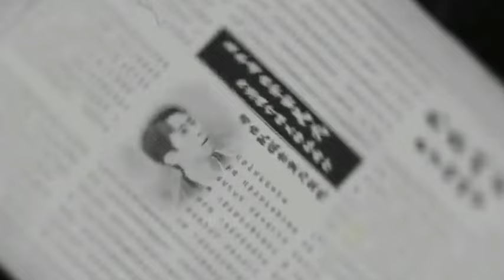Nungah nu chu Langva a kon in lou chang ana neh sah tai _The Legend of Loulan_ Recap in Thadou KUKI